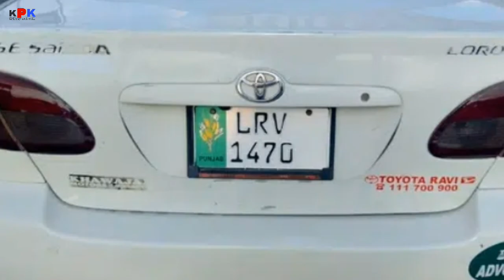toyota corolla se saloon 2004 model | car for sale | low price car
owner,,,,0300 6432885